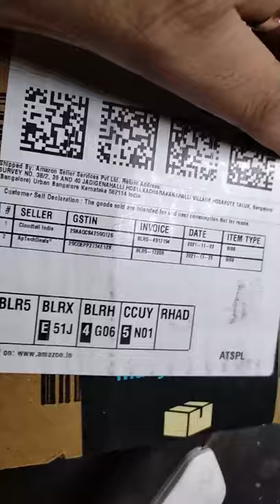PCB Drill Motor || RS-775 DC MOTOR || DIY PCB || Home Made PCB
I bought this DC 24V motor  and chuck set for PCB drilling.
This is named RS-775 DC MOTOR at amazon